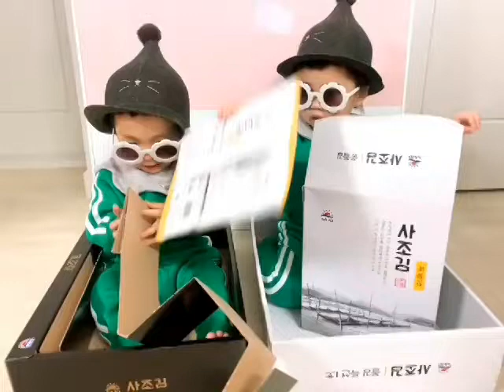가가둥이 새마을 운동 패션(feat. 사조김)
가가둥이 찰떡이와 로또가 오늘은 새마을 운동 패션으로 놀았습니다.
둥이들이 잘먹는 사조김과 함께한 놀이였습니다.